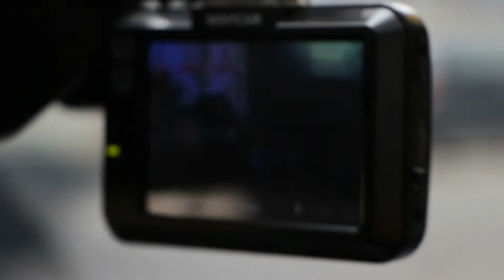energy storage system 블랙박스보조배터리 에코파워팩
차량용 블랙박스보조배터리 에코파워팩 energy storage system